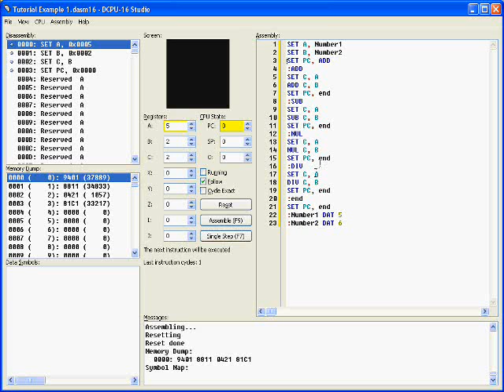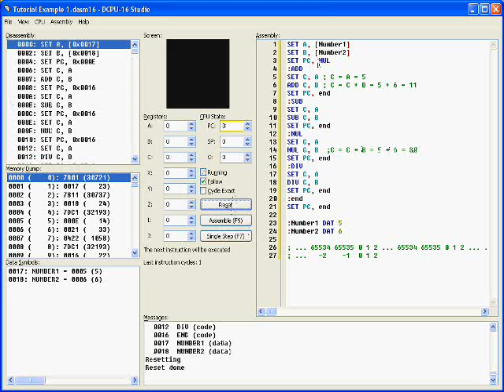DCPU-16 Tutorial, Episode 2 : Data and Calculation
Hi everyone and welcome to this second episode of the dcpu-16 tutorial series. Today, we will look at setting data into registers, using label, doing some math and, finally, discovering the Program Count Register.

Sorry for the poor quality of the video, I'll try to make a better version soon.

Be sure to activate annotations.

EDIT : The link is broken, send me a PM to get it.

Video made with the version 20120411